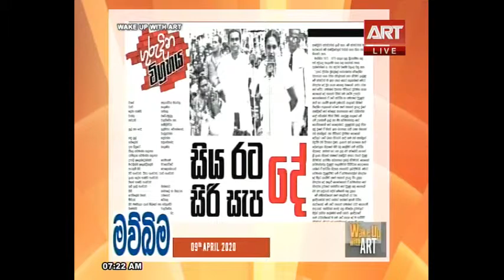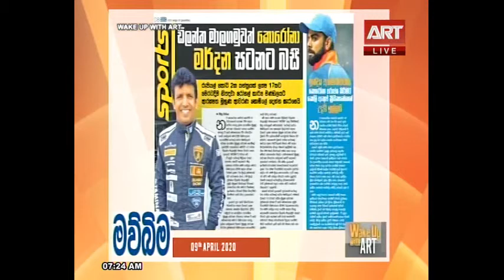🔴 LIVE | Today's newspapers | Wake Up With ART |09.04.2020